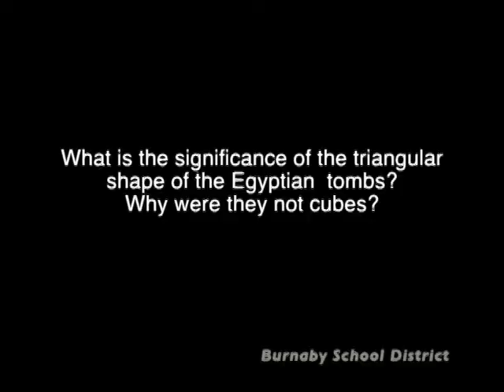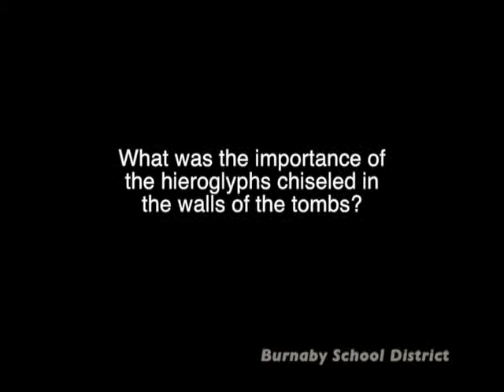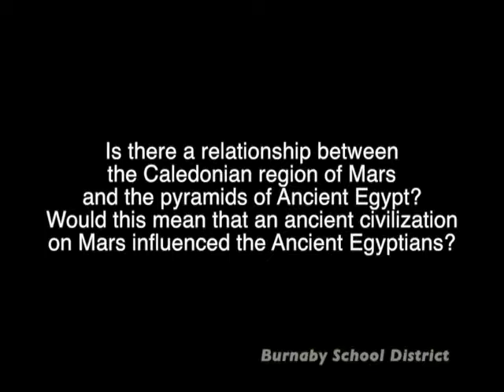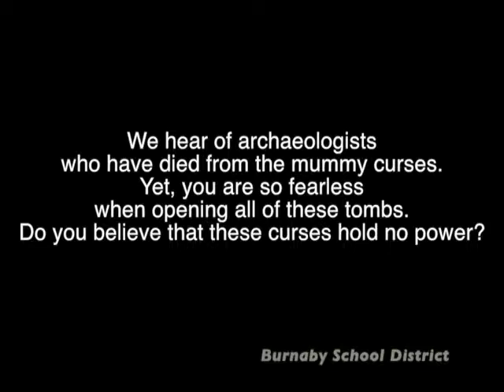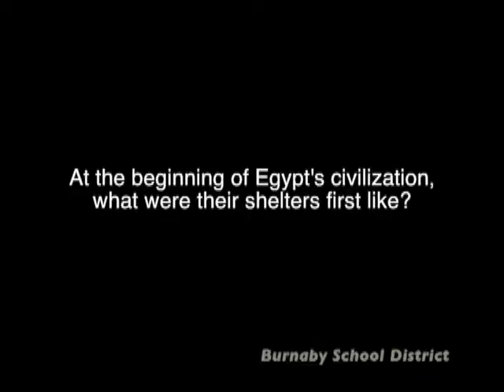Dr. Zahi Hawass: A Passion for Archaeology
Dr. Zahi Hawass, world reknowned Egyptologist, addresses Burnaby South Secondary students in Burnaby, BC, Canada in this video. He sheds light on major discoveries he had made up until that time, and throughout his career.

Dr. Hawass provides insights on the amazing find near the pyramids of a tomb of pyramid builders, a significant discovery because it meant that the builders were Egyptians and not slaves. Near to this tomb was found, amongst other things, a bakery, sleep quarters and evidence of the diet of the 10,000 builders – a diet that included cattle.  Other of his discoveries include the Valley of the Golden Mummies, located 225 miles from Cairo and after significant investigation, the reason for King Tut’s death. At the time of this event, Dr. Hawass was a few days from learning CT scan results; they would later reveal that King Tut’s death was the result – not of murder – but of a leg infection likely caused by a chariot accident.

Dr. Hawass demonstrates his incredible passion for archaeology in the answers he provides to numerous student questions. His statement that, “You never know what the sands of Egypt might hide of secrets,” seems a motto which has guided him to search for all secrets willing to be unearthed and shared.